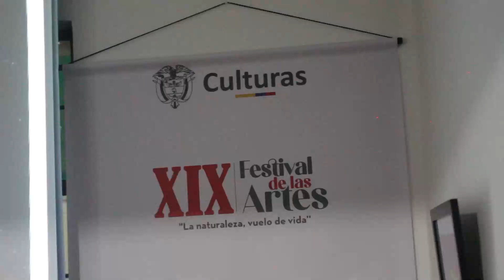LUNA BRILLANTE EN XIX FESTIVAL DE LAS ARTES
familiatelesantiago La Casa de la Cultura Popular acogió una fascinante Tertulia y Observación Lunar, enmarcada dentro de la programación del XIX Festival de las Artes. Nuestro satélite natural protagonizó la noche.